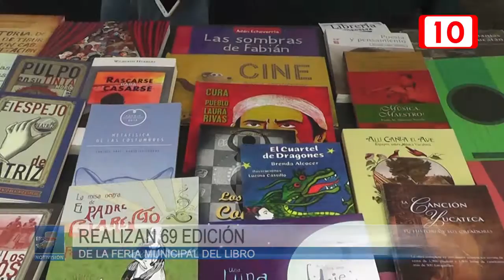Realizan 69 edición de la Feria Municipal del Libro